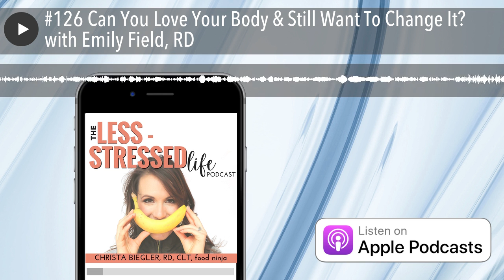#126 Can You Love Your Body & Still Want To Change It? with Emily Field, RD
Welcome to body image month on The Less Stressed Life Podcast. We’re kicking off with another chat with my long time friend and colleague Emily Field, RD about bridging the gap between body acceptance and wanting to change body shape or size. She strongly believes that we can pursue body composition goals from a place of self-love.

"Be so rooted in your reasons for wanting to change your body, shape, and size, or whatever might that look like. Be so so strong about that and feel confident about that; enough so you could verbalize it to yourself and you could verbalize it to your practitioners to help you get there."

Like every convo with her, I loved this episode.

Here are some of the key takeaways:

• [05:30] Signs of no self-love
• [07:36] Vanity-driven goals
• [10:09] Setting expectations to more body love
• [18:47] Way of eating to loving your body
• [20:13] Right exercise to body love

Mentioned in this episode:

• Louise Hay
• The Chemistry of Calm Book by Dr. Henry Emmons
• The Chemistry of Joy Book by Dr. Henry Emmons
• Brain over Binge Book by Kathryn Hansen

Emily Field is a Registered Dietitian who teaches a mindful macros approach to help women ditch nonsense food rules and depriving diet behaviors - for good. Her clients are finding it liberating to focus on how much they can do, instead of how much they weigh, when they fuel and support their body appropriately.

Assess your Adrenals, Detox or Get my Guide

Loving the podcast? Leave us a review!